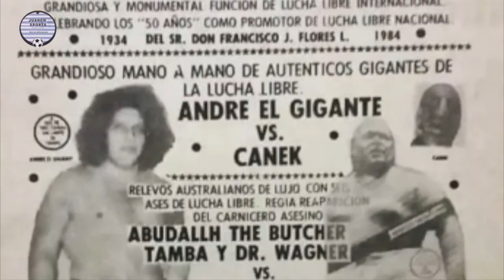¿Qué fue de Canek?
Recordemos al príncipe maya hablemos del príncipe maya Canek!